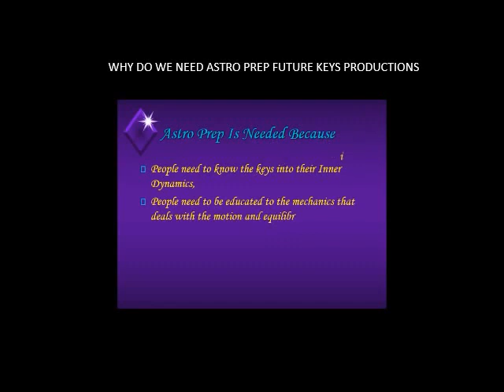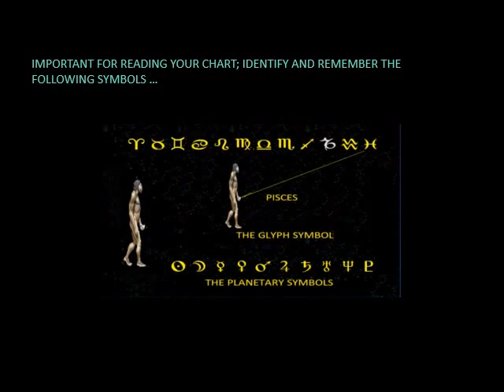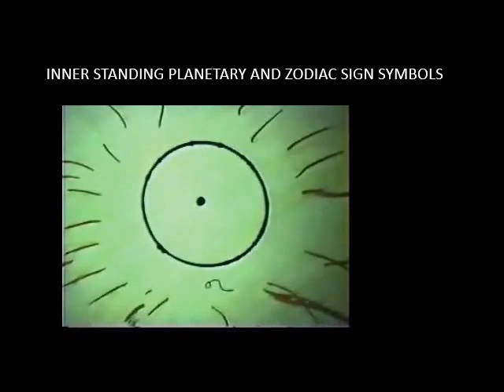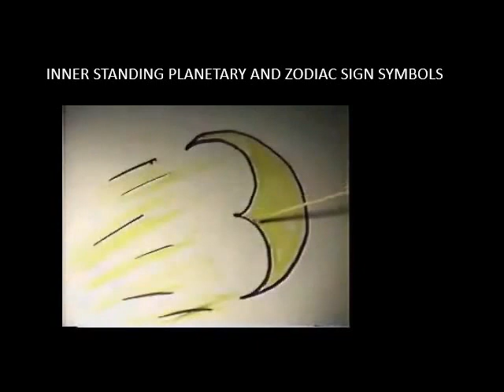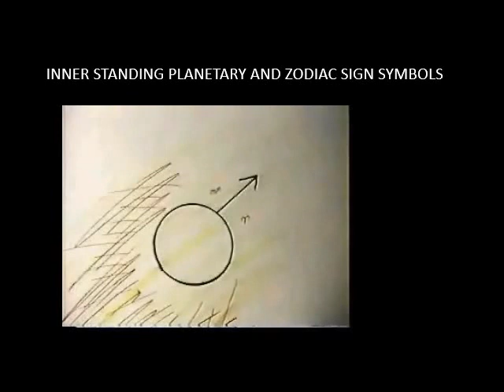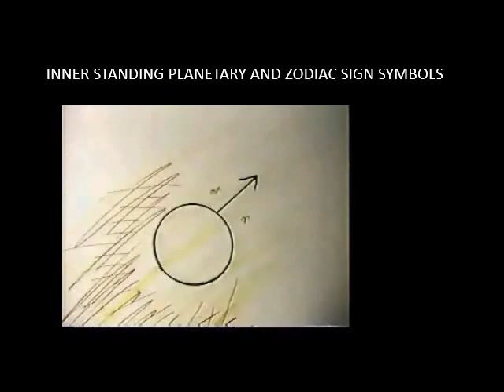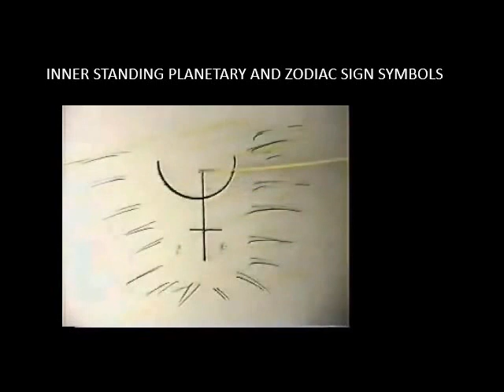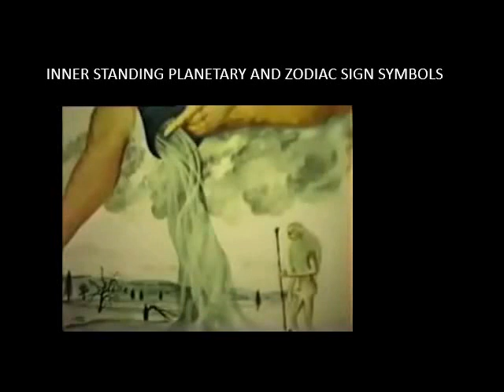HOW ASTROPREP FUTUREKEYS STARTED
THIS INTRODUCTION EXPRESSES WHAT I THE PRODUCER WAS THINKING WHEN I CREATED ASTROPREP FUTUREKEYS PRODUCTIONS .MR ERIC J LESASSIER SR. PLEASE ENJOY .THANK YOU